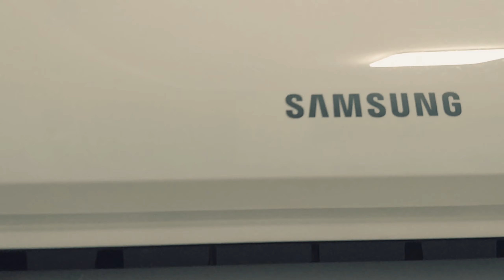INPLACE CLEANING || SAMSUNG INVERTER DIGITAL || SPLIT TYPE INVERTER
SERVICE OFFERED

CLEANING ,
REPAIR
INSTALLATION
DISMANTLING
CHARGING FREON

ndustrial-Type-i.71340448.6318547008

Saturn Home Solution
shoppee shop 👇👇👇👇

GROUP PAGE
MASTER HVAC TECHNICIAN

MARAMING MARAMING SALAMAT PO SAINYO
PATULOY PO TAYU SA ATING VLOG AT UPANG MAKAPAG BIGAY TULONG PO SA KAPWA PILIPINO